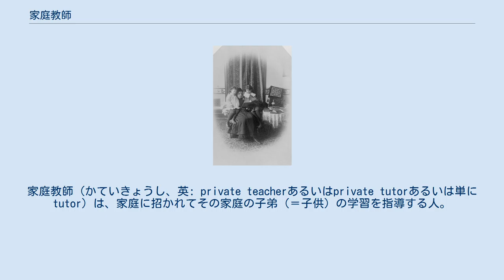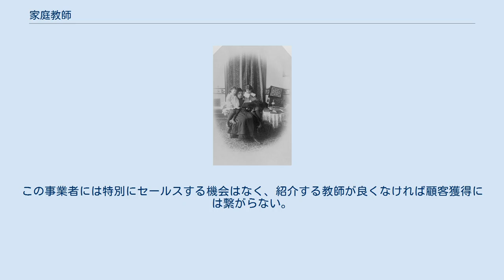家庭教師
家庭教師（かていきょうし、英: private teacherあるいはprivate tutorあるいは単にtutor）は、家庭に招かれてその家庭の子弟（＝子供）の学習を指導する人。
家庭など私的な場所で、青少年を、マン・ツー・マン指導をする教師。
 アレクサンダー・グラハム・ベルの娘に本を読み聞かせるガヴァネス（1885年） イギリスでは近代になるまで一般庶民を対象とした教育機関はほとんど未整備で、聖職者の家庭や教会でキリスト教の説教とともに簡単な読み書きが教えられるにすぎなかった。
上流階級でも子弟が教育機関で教育を受けることはほとんどなく、代わりに学者が住み込みで家庭教師として子弟の教育にあたっていた。
 ヴィクトリア時代の上位中産階級では幼少期はガヴァネスと呼ばれる女性の家庭教師が読み書き計算、教養、礼儀作法を教えた。
男子は成長するとチューター（tutor）からより高度な教育を受けるか、寄宿舎のある名門校に通うため家を出た。
チューターは学者や芸術家であり自身の専門分野をパートタイムで教えていた。
 家庭教師を行っていた著名な人物には、劇作家のベン・ジョンソンやトマス・ホッブズがいる。
アダム・スミスはグラスゴー大学教授を辞めて貴族の家庭教師になっている。
 日本でも明治から戦前あたりまで学校の代わりとしての家庭教師が存在した。
 現代では、主に小学生から高校生に対し、家庭でを教える私的な指導者・教師をいう。
 保護者が家庭教師を依頼するのは、主に以下のような場合。
 家庭教師を依頼される人は以下のような人である。
 なお家庭教師をするために特別な資格は必要無い。
最低限、偏差値が十分に良い大学の入学試験に合格し入学した、つまり家庭教師自身が受験に成功した、という過去の事実・実績があれば、家庭教師の仕事が依頼される可能性がある。
 なお、実際に家庭教師の仕事が始まって、「教え方」が上手だとか、子供との「相性」が良い、と評価されれば保護者は依頼を継続し、その反対に教え方が下手だとか、子供との相性が良くない、と判断されると仕事は打ち切りとなったり、（家庭教師派遣業者経由の依頼の場合は）他の家庭教師を探し見つかれば交代となる（スイッチされる）、といった展開となる。
 なお近年では、インターネット回線速度が速くなったことから、オンライン家庭教師も主流となってきている。
 家庭教師そのものを定義した法律は存在しない。
あえて言えば、特定商取引に関する法律（特商法）における「事業者サービスとしての定義」ぐらいしかなく、それはせいぜい「学校（小学校や幼稚園を除く）の入学試験に備えるためまたは学校教育（大学や幼稚園を除く）の補習のための学力の享受（いわゆる学習塾以外の場所において提供されるものに限る）」といった程度の文言にすぎない。
 事業者は、法人の派遣会社が主体であり、日本においては、もっぱらこの法人派遣会社が家庭教師を仲介、または派遣することが主流である。
その他一部ではあるが、産業区分で出版社に分類される教材販売事業者が家庭教師サービスを提供していたり、個人営業で生徒を募集している個人事業主であったり、インターネット上で個人契約を斡旋する、法人派遣会社と個人事業主の中間形態としての情報サービスもある。
 市場規模・傾向・展開 塾などを含めた小中高校生の受験または補習を目的とした、すべての学習サービス全体において、家庭教師が占める割合は数%程度である。
 業界の市場規模は、300億円から400億円程度と推計されている。
学習塾市場の約1兆円と比べて小さいが、株式会社トライグループの市場占有率は過半に近い（ただし、株式会社トライグループはピーク時の売上高から2005年時点ではほぼ半減し、同社の市場占有率は大幅に下がっている。同期間の市場規模は微減程度であるため、これについては個別指導塾の台頭、特商法の施行とそれに伴う新興勢力のシェア獲得が原因と見られる）。
最近では体育に対応した教師を派遣する事業者もある。
 少子化の影響と個別指導塾との競合により、市場全体では漸減傾向にある。
2004年には西日本地域を基盤とし、当時年商22億円を誇り大手センターの一角であった「家庭教師のファイト」（株式会社ファイトグループ）が倒産している。
 既存事業者においては個別指導塾を併設運営したり、インターネットを使った遠隔指導（eラーニング）などの派生サービスなど、個別指導塾か遠隔指導のいずれ、もしくは両...